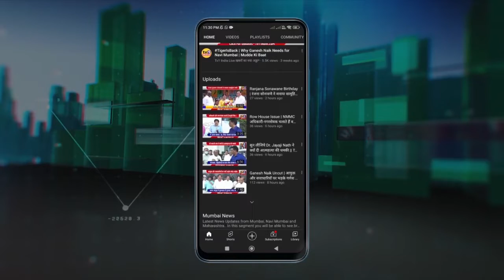Uddhav ठाकरे की Eknath शिंदे को चुनौती | चुनाव कराओ, जीतकर दिखाओ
एकनाथ शिंदे को उद्धव ठाकरे की खुली चुनौती
शिवसेना और तीर-धनुष के बिना चुनाव जीतकर दिखाओ